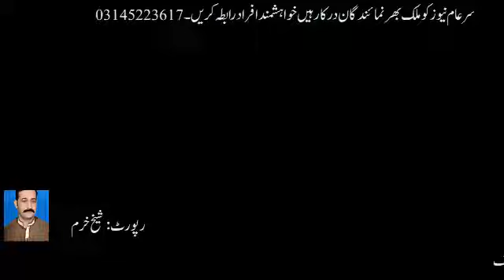Lalian: Robbery in Lalian | By: Sar e Aam News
Welcome To "Sar e Aam News" Channel
A Largest News Network of Pakistan
Sar e Aam News (سرِ عام نیوز)